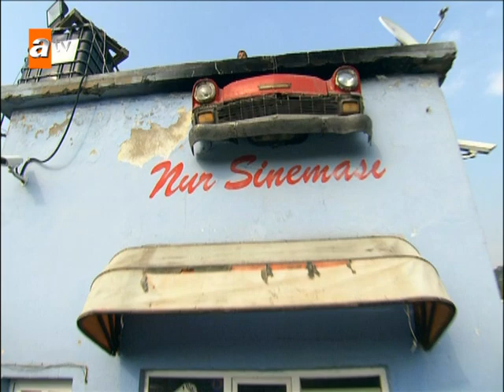İdil, Maraz Ali ve çetesinden şüpheleniyor! - Adanalı 7. Bölüm